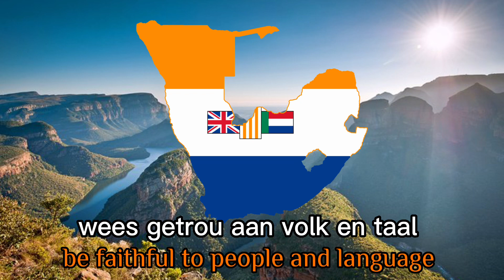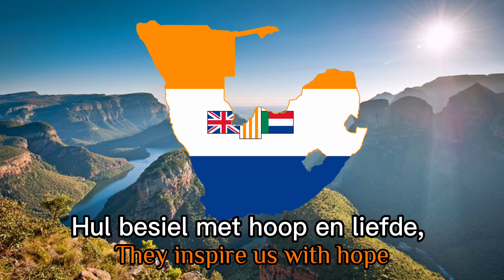“Afrikaners, Landgenote” - Afrikaner Folk song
"Afrikaners Landgenote" or "Afrikaners Landgenoten" is a South African Afrikaner folk song. It is set to the tune of "Deutschlandlied" and was a loose translation of that song. It was written by Nico Hofmeyer and was intended as an alternative Afrikaans-language national anthem for South Africa alongside "God Save the King" before "Die Stem van Suid-Afrika".